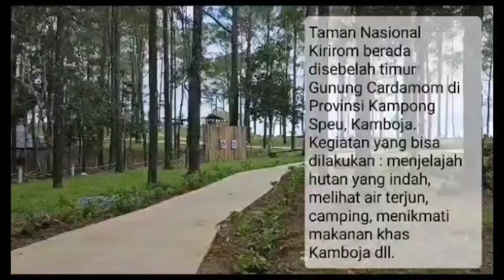Indahnya Taman Nasional Kirirom di Kamboja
Kirirom National Park berlokasi di Distrik Phnom Sruoch, Provinsi Kampong Speu, Kamboja.  Taman Nasional ini berada di ketinggian 675 meter diatas permukaan laut.  Taman Nasional ini berada disebelah timur Gunung Cardamom dan berjarak sekitar 120 kilometer dari Phnom Penh.

Taman Nasional Kirirom mempunyai luas 35.000 hektar dengan hutan yang indah dan hawa pegunungan yang sejuk. Kegiatan yang dapat dilakukan di Taman Nasional Kirirom antara lain : menjelajahi hutan, melihat air terjun, camping, menikmati makanan khas Kamboja dan masih banyak lainnya.